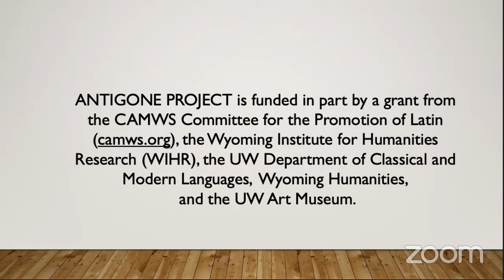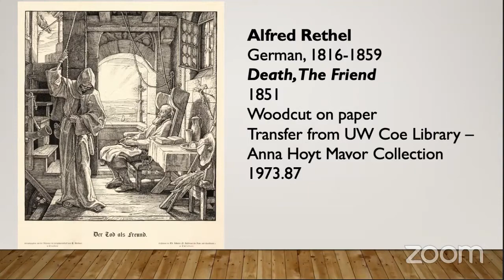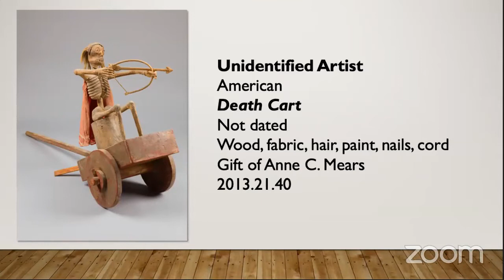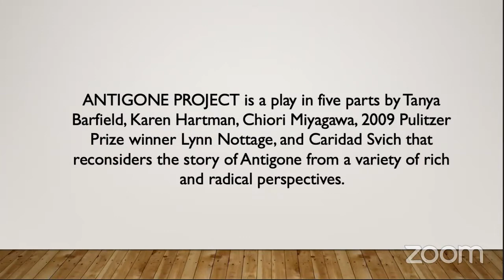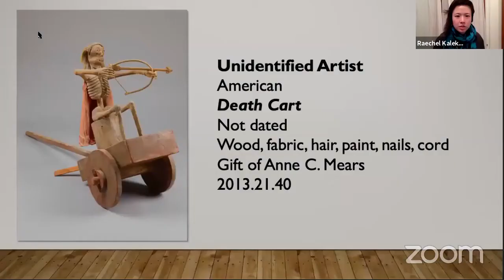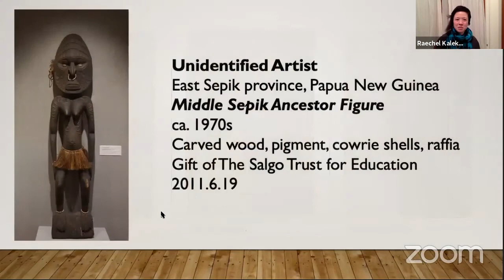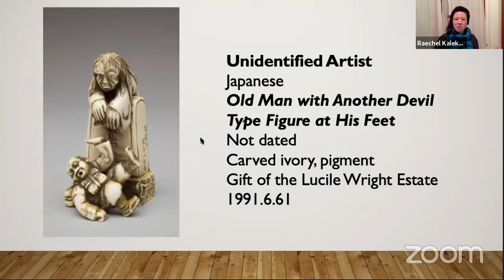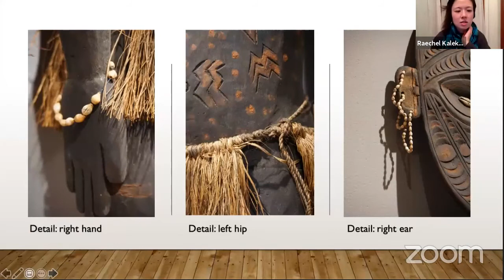RRR Antigone Project Art and Discussion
Due to performance rights, the reading is not available for recorded viewing. However! You can purchase a $3 PDF of the script here:
Enjoy the art and the discussion!

Consider making a $5 donation to support Relative Theatrics during these uncertain times

ANTIGONE PROJECT is a play in five parts by Tanya Barfield, Karen Hartman, Chiori Miyagawa, 2009 Pulitzer Prize winner Lynn Nottage, and Caridad Svich that reconsiders the story of Antigone from a variety of rich and radical perspectives.
5 Actors will read the play LIVE for a virtual audience! Then, the audience will be able to discuss the play’s themes, questions, and relevance to today’s world via YouTube live.

The reading was programmed alongside the "Pat Guthrie Teaching Gallery Exhibition," in conjunction with UW Classics, specifically Dr. Laura De Lozier’s course on Classic Greek Civilization.

ANTIGONE PROJECT is funded in part by a grant from the CAMWS Committee for the Promotion of Latin (camws.org), the Wyoming Institute for Humanities Research (WIHR), the UW Department of Classical and Modern Languages, and Wyoming Humanities.

Read, Rant, Relate is a free theatrical-reading program funded in part by the Wyoming Humanities. Experience a new piece of dramatic literature in a unique setting with Relative Theatrics and the University of Wyoming Art Museum. Participants will engage directly with modern plays by listening to actor led readings of the texts, then joining discussions breaking down the thematic elements of the works and their relevance to today's society. Each play is connected to a current exhibition on view at the University of Wyoming Art Museum.